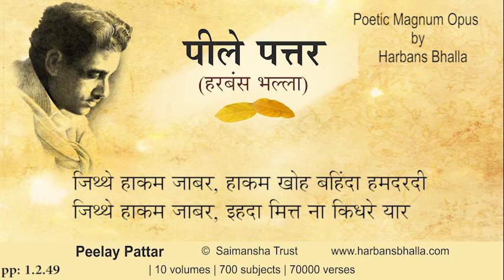Jitthe PeelayPattar HarbansBhalla Poetry Punjabi-1 2 49